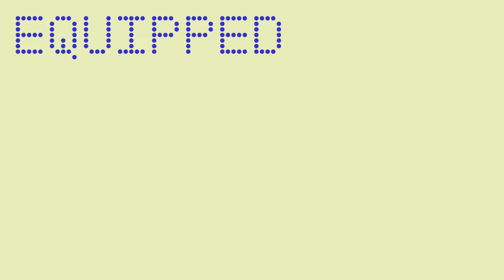Meet the Team that Keep Toronto Pearson Moving